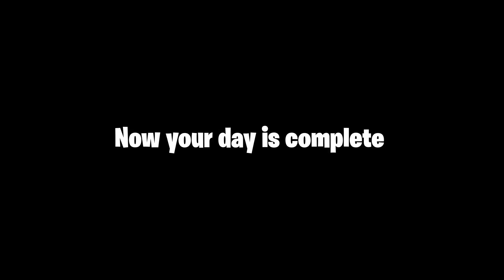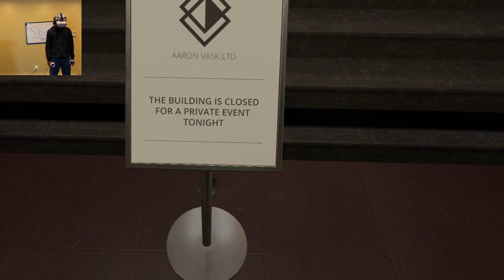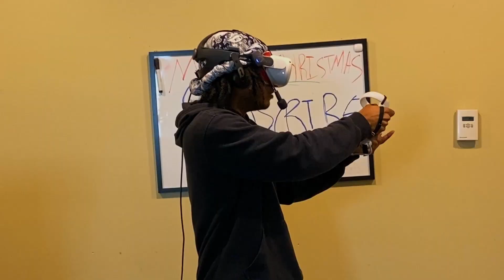Becoming John Wick in VR Style!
Brutally Taking Down an Art Gang In Virtual Reality! John Wick Style!
This is Chapter 2 in a Series of Half Life Alyx Mods Called "Contracts"!
It amazes me to this day what can be achieved in Alyx! It's Crazy! Hope you enjoyed!
The was a little choppy because someone keeps buying up all the new graphics cards! But I hope you enjoy!

You can find this Mod in the Steam Workshop for Half Life Alyx!

My Recommendations:
My VR Headset: Oculus Quest 2
Quest 2 HeadStrap For comfort (sells out fast fyi)
3rd Party Link Cable (I use)
Official Link Cable

- John Wick in Virtual Reality
- John Wick in VR
- Gunman Contracts Chapter 2
- VR John Wick Game
- Best VR Shooting Game
- Half Life Alyx Mod
- Best VR Mod
- Oculus Quest 2 Airlink
- Best VR Shooters
- Brutal VR Game